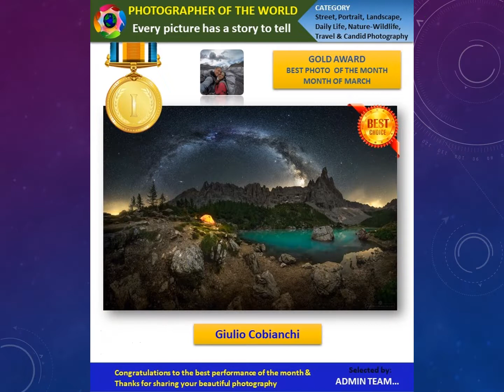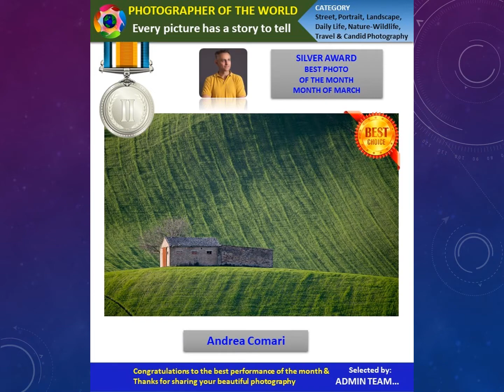Best photo of the month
Gate of photography of the world for awards and certifications

Photographer of the world   Video on how this image was created can be found here: